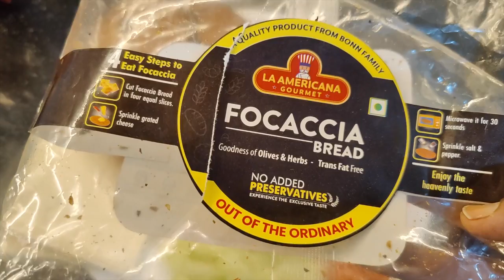Focaccia Sandwich Recipe | Cheese Vegetable Focaccia Sandwich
INGREDIENTS:
1) Focaccia Bread  - 1;
2) Butter - 1 tbsp;
3) Cucumber - 1;
4) Tomato - 1;
5) Cheese slice - 1;
6) Salt - as per taste;
7) Black pepper powder - 2 pinches;